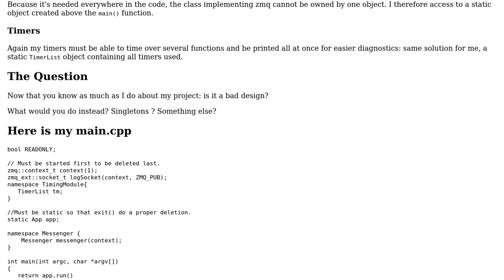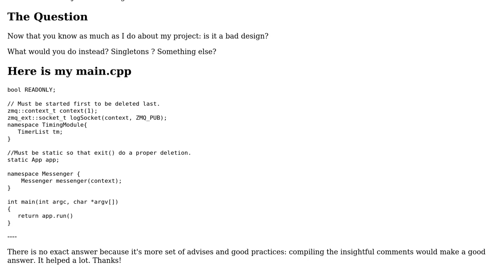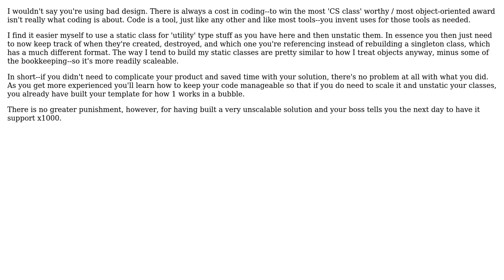Software Engineering: Software design: too many static objects?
With thanks & praise to God, and with thanks to the many people who have made this project possible! You are responsible for your own actions.